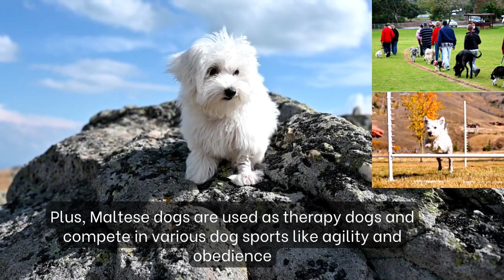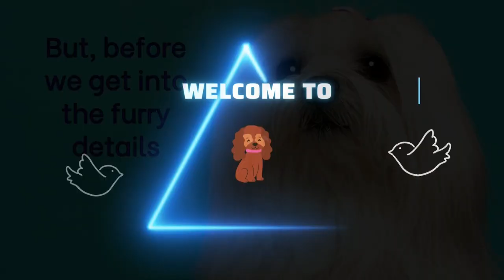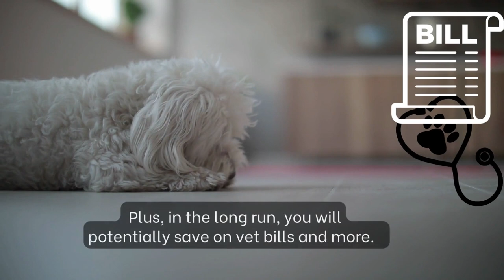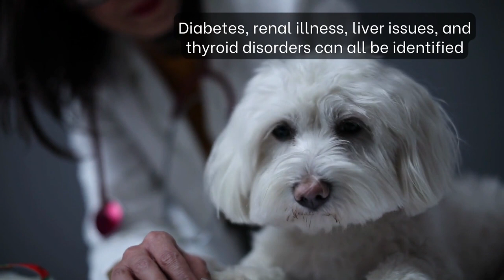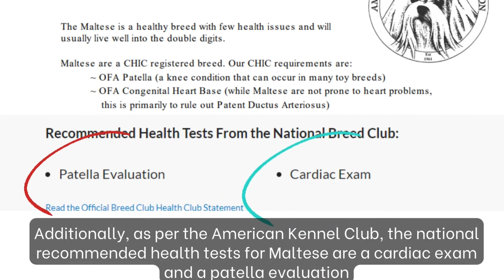5 Things You Must NOT Do To Your Maltese Dog! All Maltese Dog Owners Must Watch!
Welcome to Animal Digest -  Facts About Dogs / Dogs Health & Wellbeing - 5 Things You Must NOT Do To Your Maltese Dog.

The Maltese is a popular toy dog breed that welcomes everyone. The breed is curious, playful, quick-moving, and does not require much outdoor exercise, but he likes to run around a fenced yard and go for walks with you. The Maltese is known for its flowing, majestic white coat and is generally a happy, healthy dog with many talents. In addition to being excellent pets, they also make great watchdogs. Plus, Maltese dogs are used as therapy dogs and compete in various dog sports like agility and obedience. They enjoy nothing more than spending time with their human family. Even if you're a first-time pet owner or live in an apartment, you'll be able to appreciate what a wonderful pet the Maltese is. However,  in this video, we highlight five important things Maltese owners must NOT do in order to ensure the best quality of life for their Maltese.

💘About our Channel:
Do you want to learn more about your pet’s care, characteristics, traits, training, health, personality, or about the different species of the animal kingdom?  Are you looking for information about a particular animal's behavior or for information on a specific cat or a dog breed before choosing a pet? Look no further, Animal Digest is your one-stop channel for all information related to your pets and animals. Explore our channel to get a taste of the wild, and to learn the facts about cats and canines including top 5 to top 10 cat and dog videos. We share this beautiful planet with our furry friends, so get to know them better by relaxing and making yourself at home on Animal Digest.